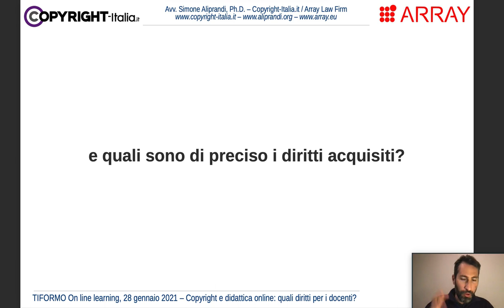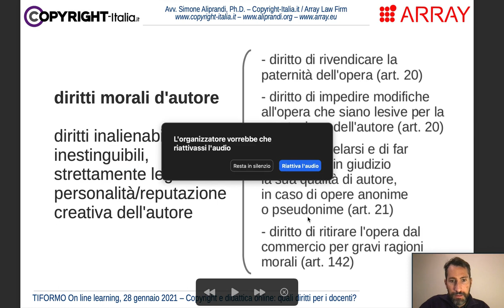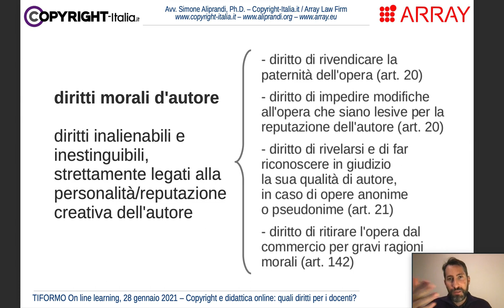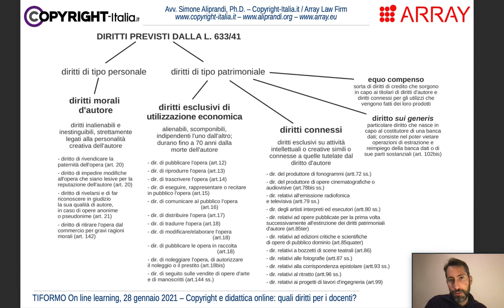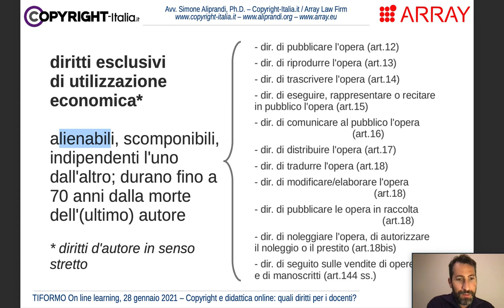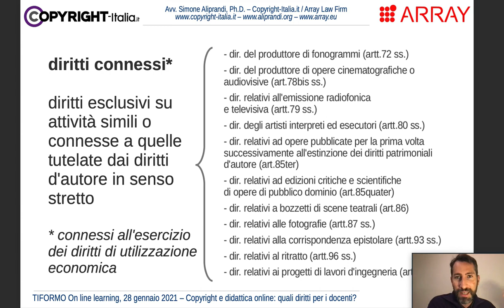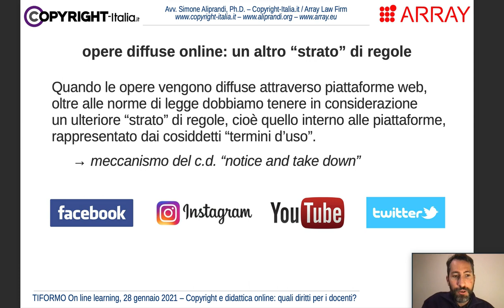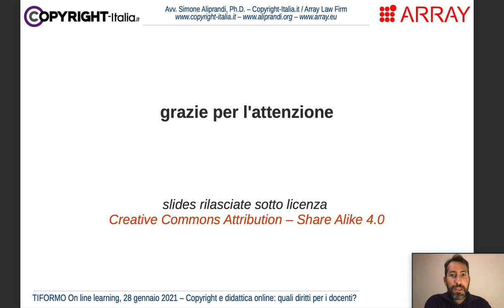Copyright e didattica online: quali diritti per docenti e formatori?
Le norme sul diritto d'autore (copyright) riservano una serie di diritti esclusivi a favore di coloro che realizzano contenuti didattici, anche se destinati a una fruizione via internet. Quali sono nello specifico questi diritti? E quali sono gli strumenti per tutelare questi diritti?
[Video estratto dalla registrazione del webinar "Copyright e didattica online: quali diritti per i docenti?" tenutosi il 28 gennaio 2021 e organizzato da TIFORMO On line learning]